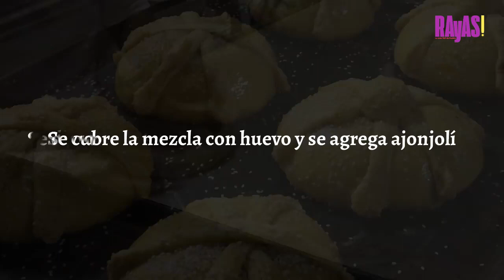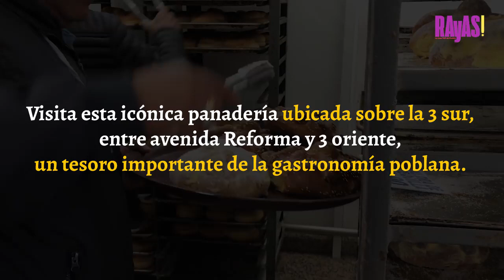El mejor pan de muerto lo encuentras en La Flor de Puebla… 90 años haciendo historia.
Cuando hablamos del pan poblano no podemos omitir el tradicional pan artesanal de La Flor de Puebla, que ha preservado el sabor de las hojaldras originales, cuya receta solamente está en manos de Antonio Vázquez y el maestro panadero don Alfredo, quien dirige los hornos de este lugar.